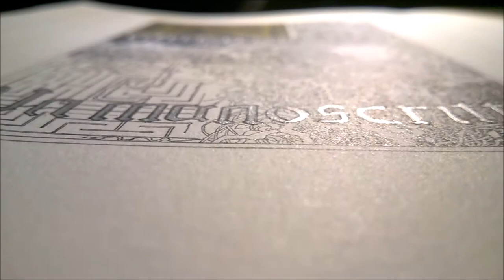Il Nome della Rosa. Giulio Stoppani. Book illustration.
The Name of the Rose.  The front page project.
All the writing instruments are by Faber Castell (Ecco Pigment 0,1 mm + Rapidograph 0,13 mm + Pitt Artist Pens)
Music: They speak with Knives by If These Trees could talk